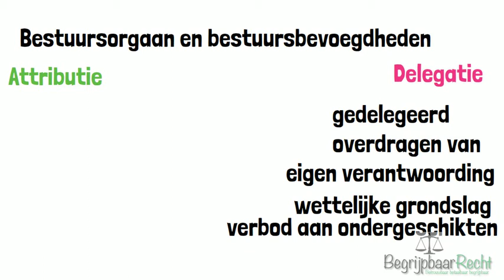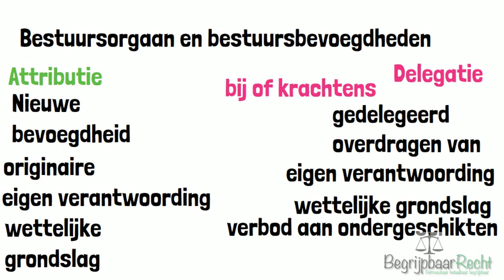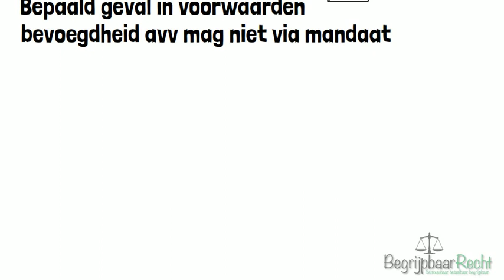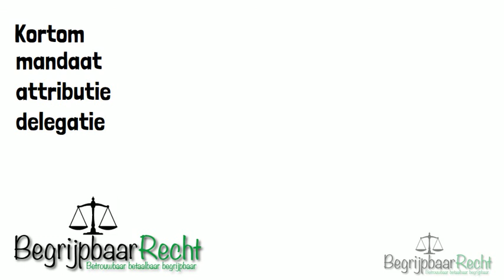Attributie, delegatie en mandaat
Vond je dit een leuke video en wil je helpen om BegrijpbaarRecht langer te laten bestaan? Je kunt tegenwoordig ook een donatie doen middels een tikkie, kijk op de website bij

Zoektermen: attributie, delegatie, mandaat, mandans, gemandateerde, mandataris, verantwoordelijkheid, ministerie, originaire, wethoudersmandaat, bestuursrecht, inleiding bestuursrecht